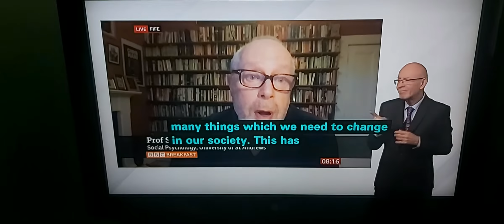BBC Breakfast News talk live to 2 Professors on End of 'Plan B' which starts today/Safe with others?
BBC Breakfast News at 8.00am with BSL interpreter on BBC News Channel on Thursday 20th January 2022.

Deaf Interpreter Relay Colin Denmark.

Professor Stephen Reicher, Social Psychology of University of St. Andrews  in his Fife home.

Professor Sian Griffiths, Epidemiologist of Imperial College London in her Oxford home.